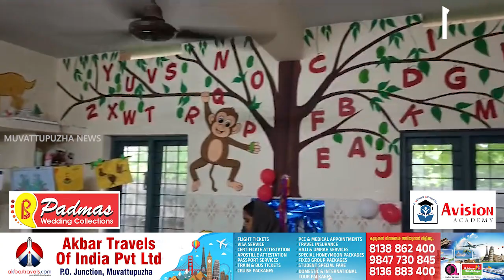കളിയും ചിരിയുമായി അങ്കണവാടികളില്‍ പ്രവേശനോത്സവം...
Muvattupuzha News